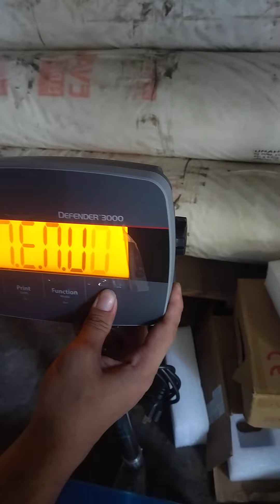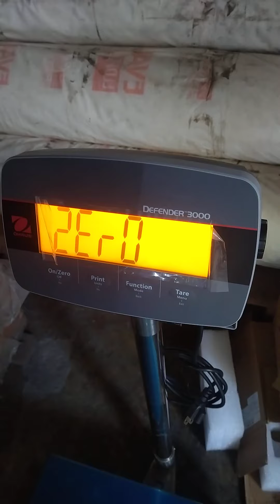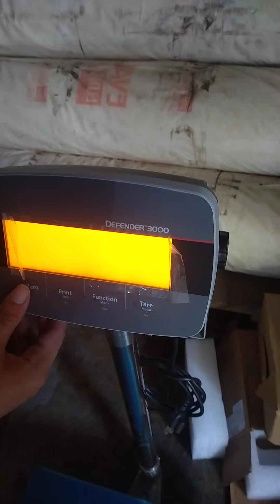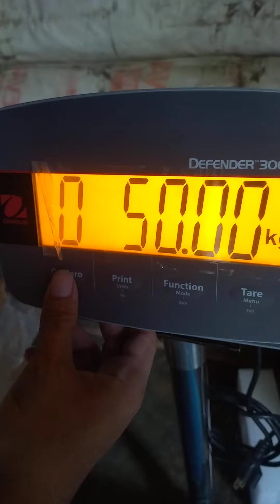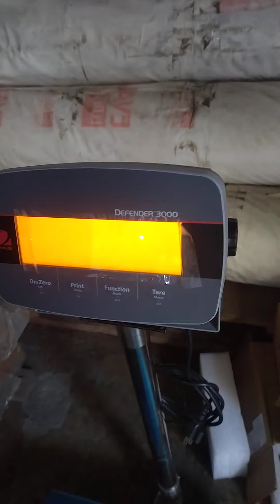calibration of house